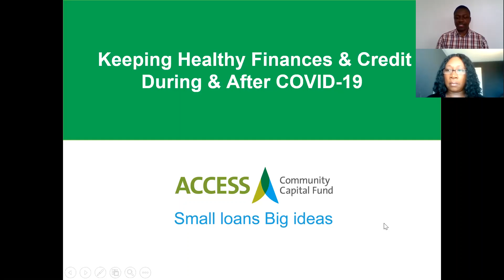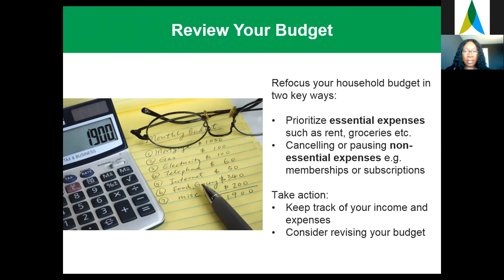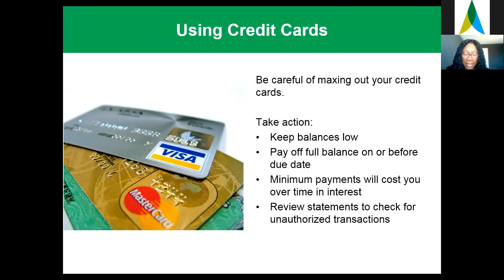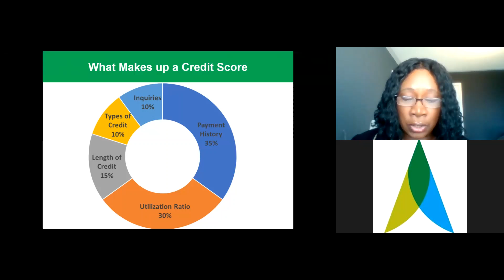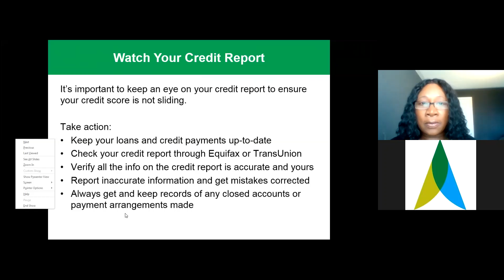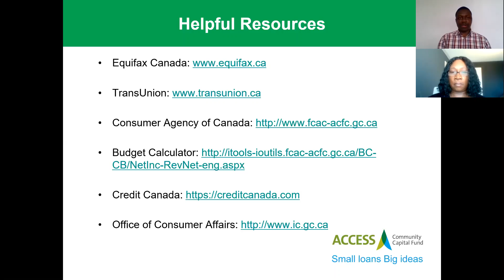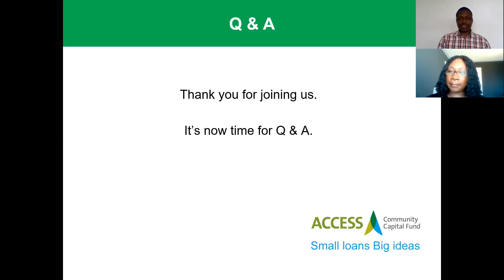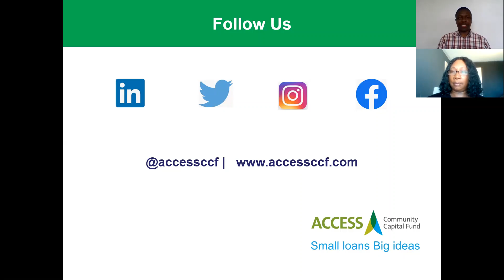Keeping Healthy Finances & Credit During & Beyond COVID-19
This webinar is for anyone, whether employed or self-employed, who has lost income due to COVID-19.

ACCESS Community Capital Fund has invited our partner Alterna Savings to help provide some practical tips and suggestions on how to re-focus your household budget to meet your most essential needs and understand how your decisions will impact your credit score.

With keeping a roof over your head and putting food on the table being the most immediate concern, its time to review your household budget to stay financially afloat during this crisis.

Key areas that will be covered include:

Household budgeting
Household debt and how to deal with it
Impact on credit history and credit scores
Financial planning for beyond COVID-19
ACCESS will provide meaningful information on:
COVID-19 scams and identity theft